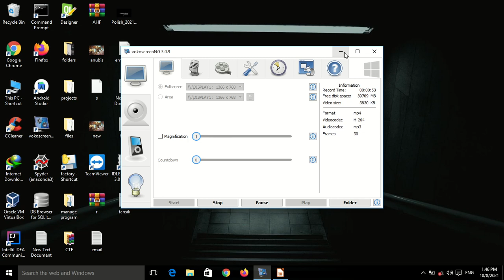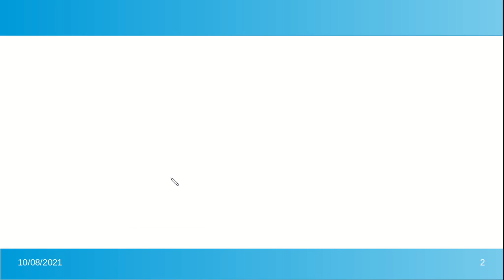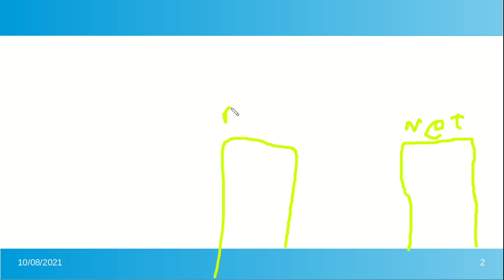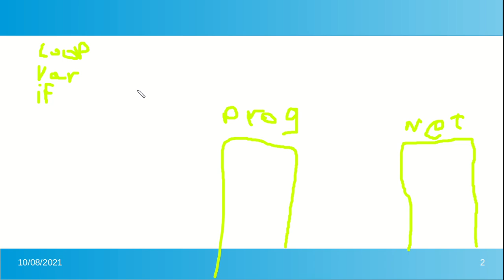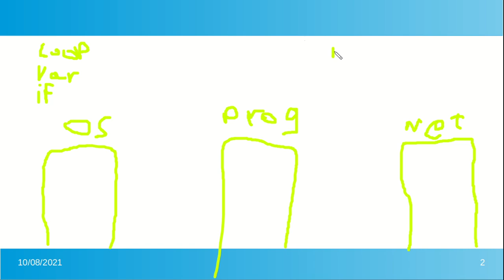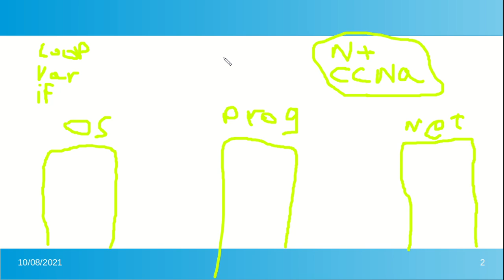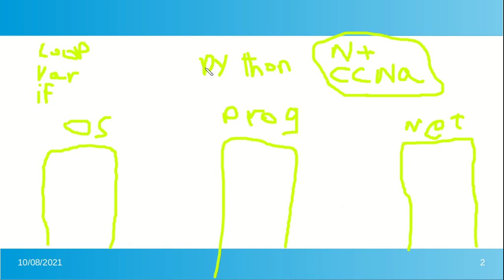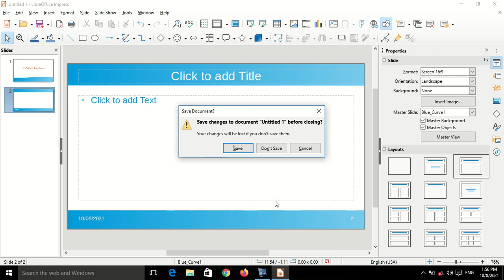كيف ابداء في مجال الامن السيبراني - cyber security